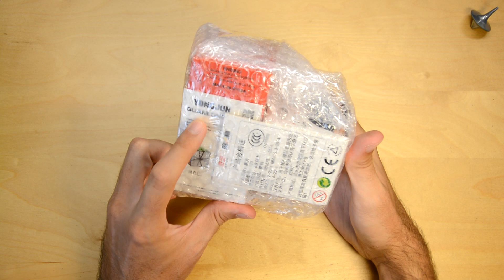Por fin pruebo la BESTIA | Unboxing #58 | Español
En este vídeo os traigo un unboxing de 3 cubos! 2 de ellos me han encantado!